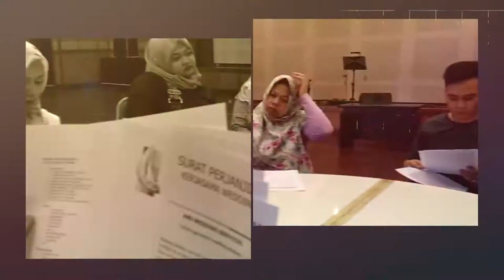Proses Pemasangan Dekorasi Padang di Bandung | Ans Wedding Services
Untuk video kali ini kita bahas tuntas bagaimana proses pembuatan pelaminan Padang dan Areanya.

1. Waktu

2. Ketidaktahuan

3. Domisili

4. Macet

5. Tematik

KAMI MELAYANI :
1. Paket Rias Pengantin
2. Paket Dekorasi Full / Semi
3. Paket Photografi & Video Shooting
4. Paket Catering
5. Paket Kesenian (Upacara Adat, Saweran, Sungkeuman dll)
6. MC
7. Wedding Organizer